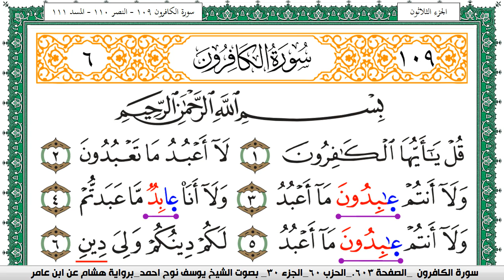سورة الكافرون مكتوبة يوسف نوح احمد برواية هشام عن ابن عامر